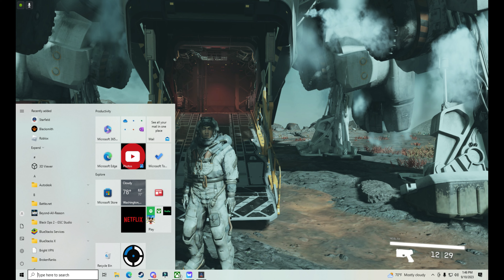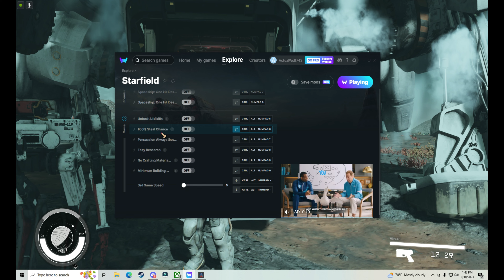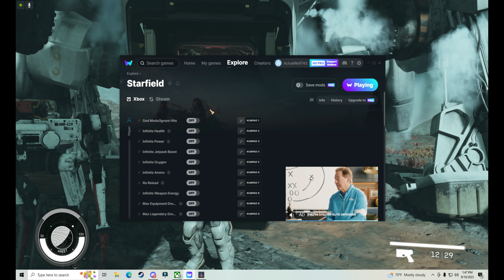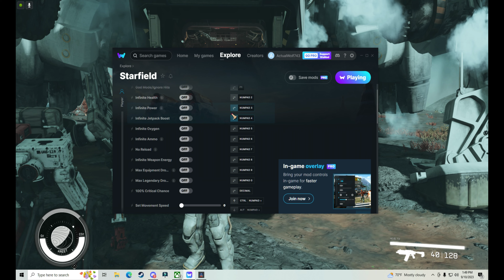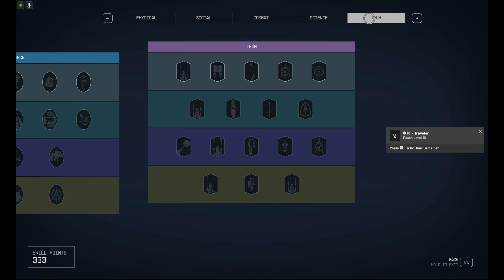StarField - Infinite everything! - WeMod Trainer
using Wemod you can MOD any Singleplayer or Co - op game!